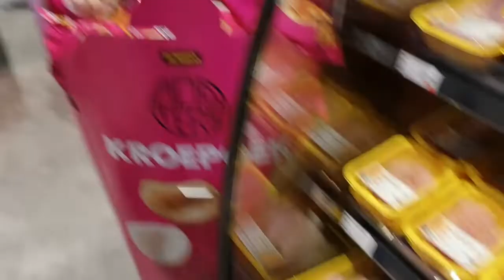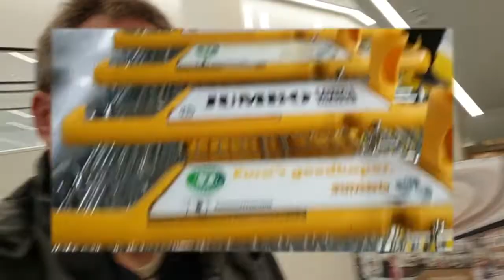schoonmaken en nog veel meer #512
Ja lieve mensen we gaan over op 1x in de week een vlog door onze werkzaam heden komt het er echt niet meer van om dus elke dag te uploaden voor jullie

maar blijf voor al kijken

 Dieren

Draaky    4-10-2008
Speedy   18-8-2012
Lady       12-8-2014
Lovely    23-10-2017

Afspeellijsten:
✖ VLOGS -
✖ PERSOONLIJK -
✖ TAGS & CHALLENGES -
✖ SHOPLOGS -